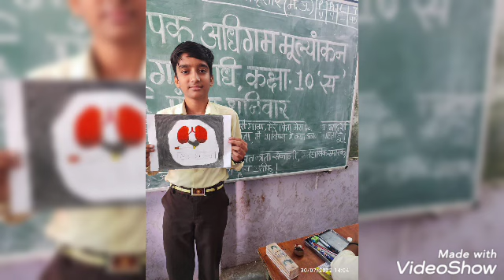CCLE गतिविधि -- पंचम शनिवार